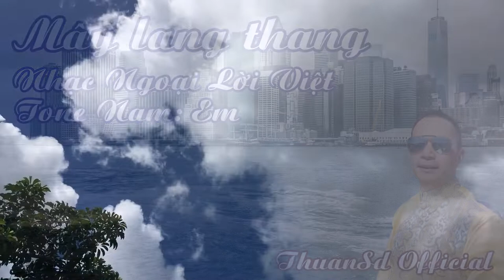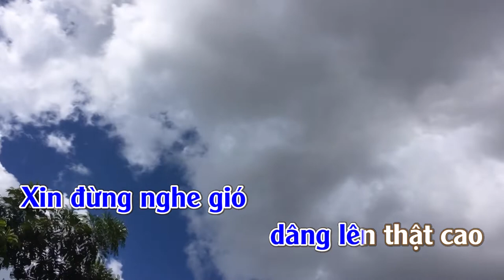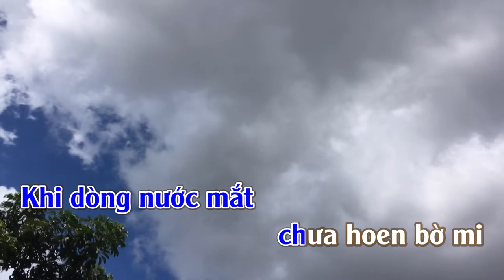Mây Lang Thang | Karaoke | Tone | Nam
Mây Lang Thang
Tác giả: Nhạc Ngoại [Lời Việt: Nam Lộc]